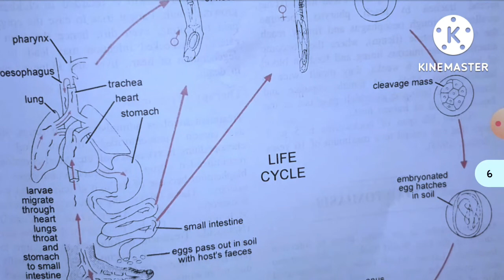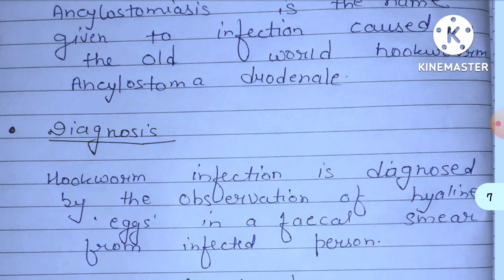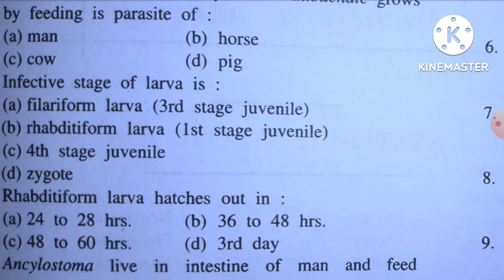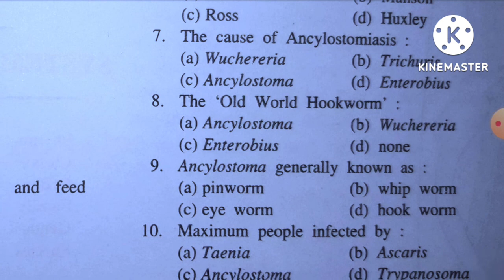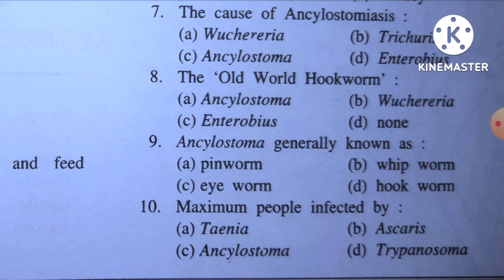ANCYLOSTOMA DUODENALE IN HINDI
unwasted food mean undigested food

Ancylostoma duodenale is a species of the roundworm genus Ancylostoma. It is a parasitic nematode worm and commonly known as the Old World hookworm. It lives in the small intestine of hosts such as humans, cats and dogs, where it is able to mate and mature. Ancylostoma duodenale and Necator americanus are the two human hookworm species that are normally discussed together as the cause of hookworm infection. They are dioecious.[1] Ancylostoma duodenale is abundant throughout the world, including Southern Europe, North Africa, India, China, southeast Asia, some areas in the United States, the Caribbean, and South America.After a filariform "infective" larva penetrates the intact skin – most commonly through the feet – the larva enters the blood circulation. It is then carried to the lungs, breaks into alveoli, ascends the bronchi and trachea, and is coughed up and swallowed back into the small intestine, where it matures. The larva later matures into an adult in the small intestine (jejunum mainly), where they attach to the villi and female worms can lay 25,000 eggs per day. The eggs are released into the feces and reside on soil; when deposited on warm, moist soil, a larva rapidly develops in the egg and hatches after 1 to 2 days. This rhabditiform larva moults twice in the soil and becomes a skin-penetrating third-stage infective larva within 5–10 days. The infective rhabditiform larvae are able to sense vibrations in the soil, heat, or carbon dioxide, and are able to use dendritic processes similar to cilia. They use these processes as thermosensory, chemosensory, and mechanosensory receptors to migrate towards a host for infection.[2] The rhabditiform larvae can then penetrate the exposed skin of another organism and begin a new cycle of infection.[citation needed]light hookworm infection causes abdominal pain, loss of appetite, and geophagy. Heavy infection causes severe protein deficiency or iron-deficiency anemia. Protein deficiency may lead to dry skin, edema, and abdominal distension from edema (potbelly), while iron-deficiency anemia might result in mental dullness and heart failure. In pregnant women, this parasite is able to infect the fetus and can cause complications such as low birth weight, maternal anemia, and infant mortality.[5]
The eggs of A. duodenale and Necator americanus cannot be distinguished. Larvae cannot be found in stool specimens unless they are left at ambient temperature for a day or more. Education, improved sanitation, and controlled disposal of human feces are important. Wearing shoes in endemic areas can reduce the prevalence of infection, as well.A. duodenale can be treated with albendazole, mebendazole, and benzimidazoles. Pyrantel pamoate is an alternative. In severe cases of anemia, blood transfusion may be necessary